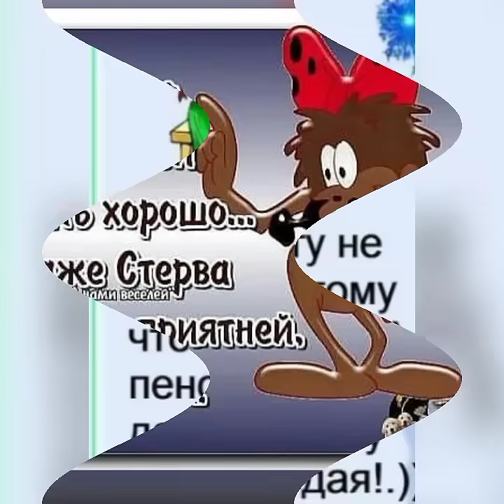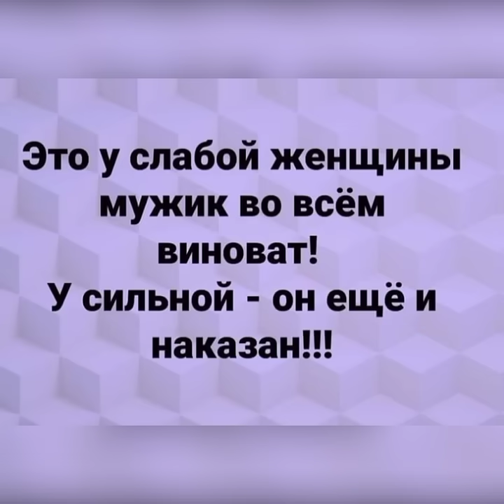Прикольного времени суток!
Приколы в картинках.
Фоновая музыка неизвестного автора.